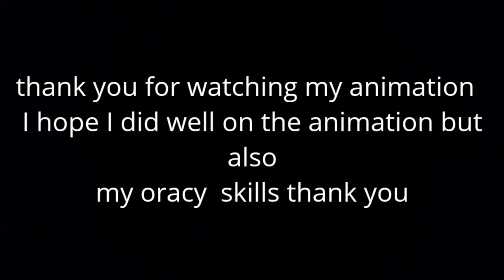Elke's first movie